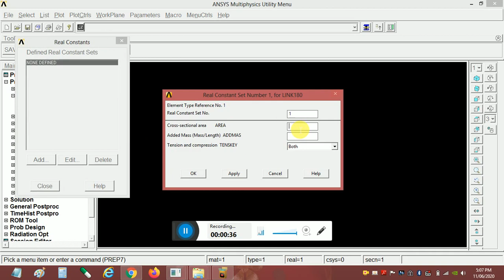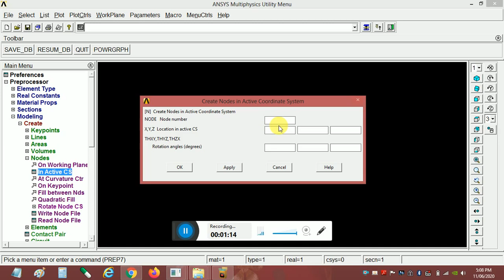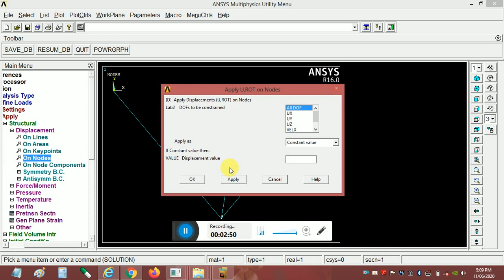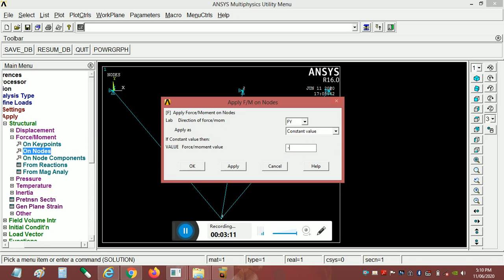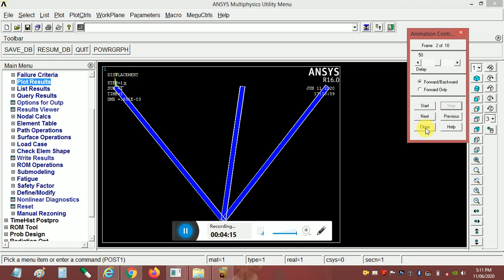ANSYS APDL LINK PROBLEM BY KEY POINT (PART 4)